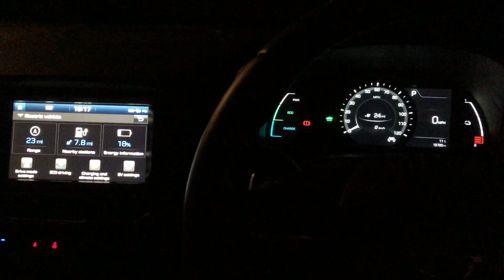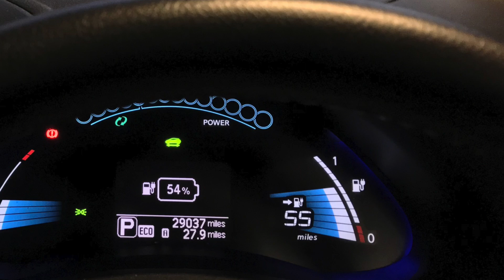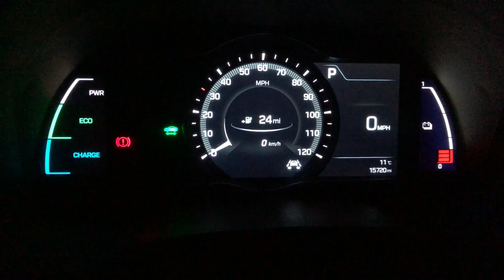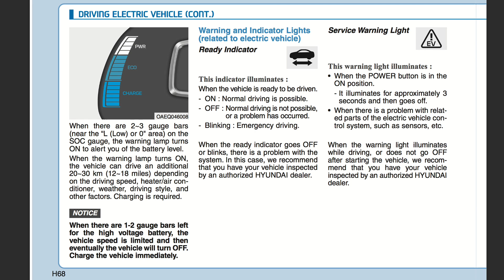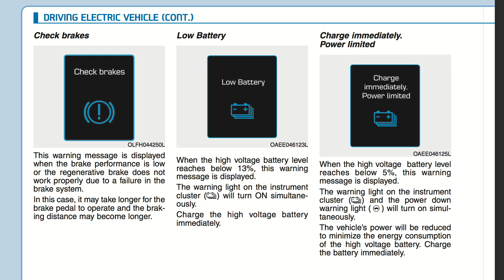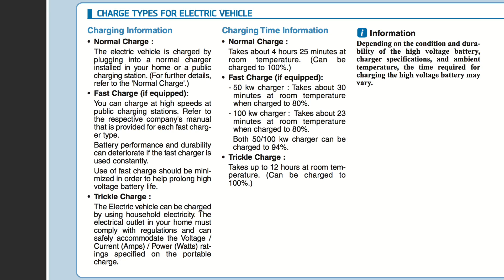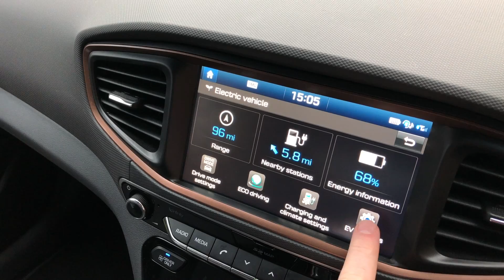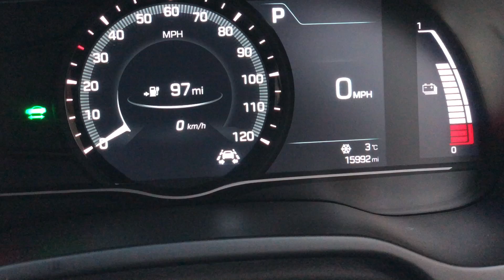How Low Before Charge? IONIQ Electric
YouTube videos from electric vehicle drivers may give you the impression cars are being driven down to flat 0%, regularly ending up out of charge and being towed away on flat bed trucks.

This is very far from my experience! I've rarely taken our Hyundai IONIQ Electric that low - or our Nissan LEAF before that - and have never run out of charge.

I am starting to learn though what our IONIQ can do and am stretching it farther than our old LEAF.

In this video I discuss how low to go before charging our IONIQ, including what Hyundai recommends. This was all prompted by a recent need to go well beyond my charging comfort zone at the same time as I had only access to a 3-pin domestic socket to trickle charge.

I did this using the 9 amp 'granny' cable that was supplied with our IONIQ (it also came with a Type 2 to Type 2 32 amp cable that I normally use for home charging).